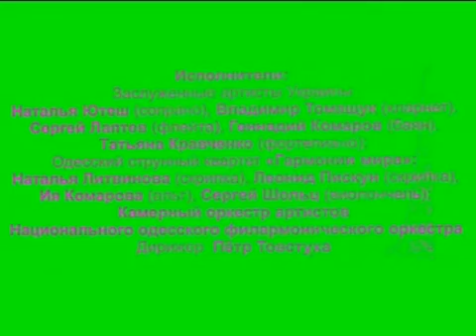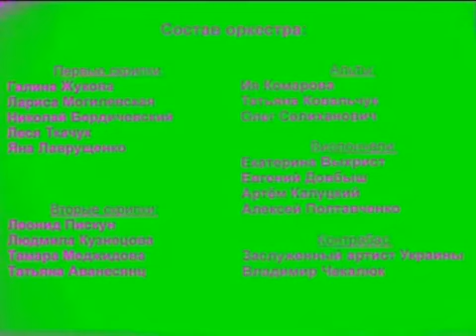28е11.03.07. М.Броннер-"ВДВОЁМ" WP. N.Litvinova-S.Scholz & Friendly Orchestra.P.Tovstukha,cond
M.Bronner A DUE (Вдвоём)- Сoncert for Violin & V-cello whis Chamber Orchestra. Compose & dedicate to N. Livinova & S.Scholz. Conductor - Petro Tovstukha.World Premiere.